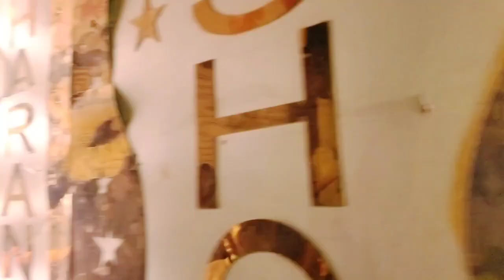Ashok band saharanpur | live video shoot. band video. अशोक बैंड सहारनपुर